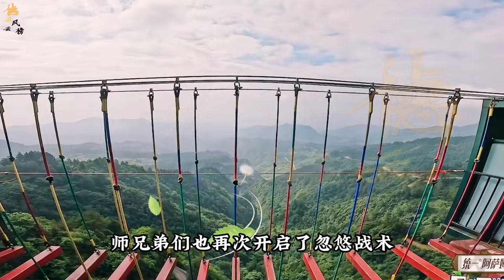【德云社】老秦也会坑师哥了，德云社“惨徒”张鹤伦再次上线，都快被师兄弟忽悠瘸了，玩游戏输的怀疑人生#张鹤伦#秦霄贤